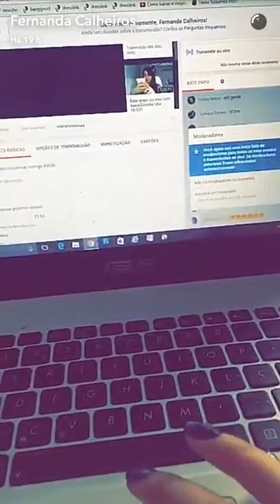Fernanda Calheiros vai TIRAR APARELHO DA PARTE DE CIMA DA BOCA